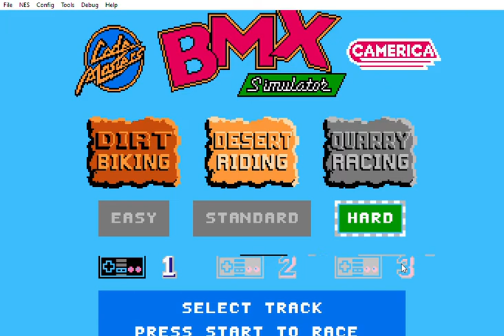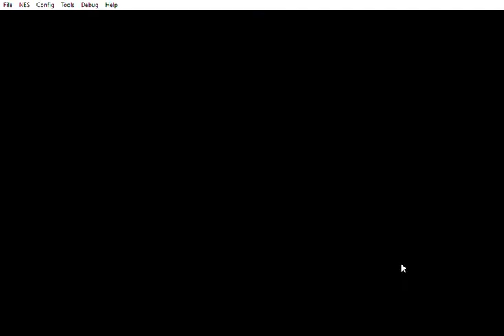Adrian Wayne Reavill's BMX Simulator - Bank Holiday Monday Special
The Bank Holiday Monday Special edition following the success of the first series of BMX Simulator.